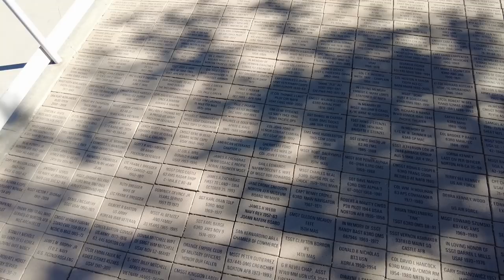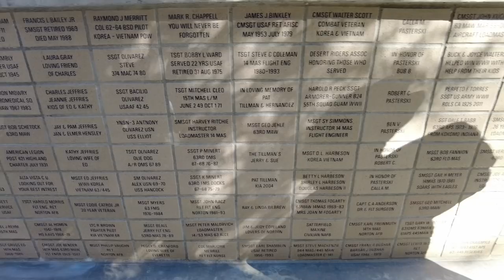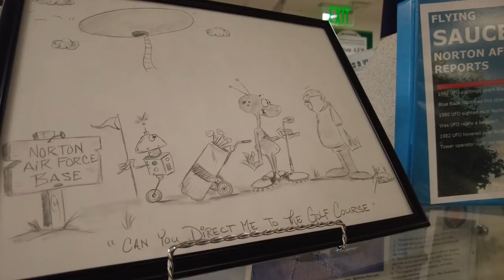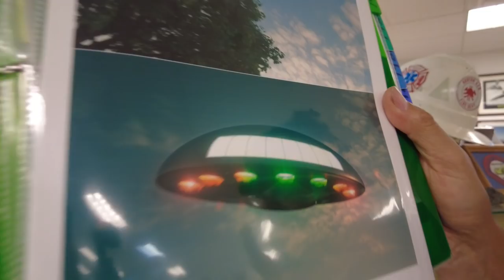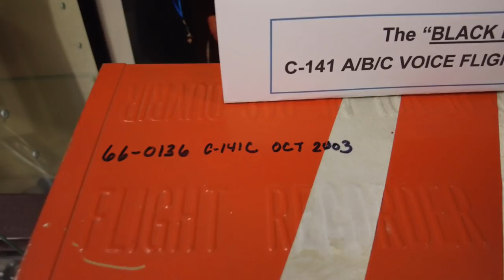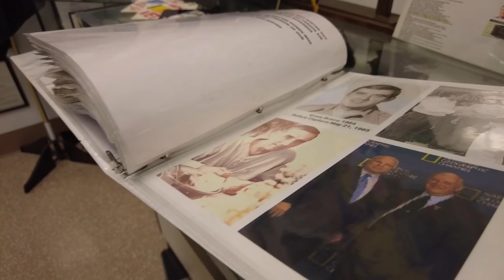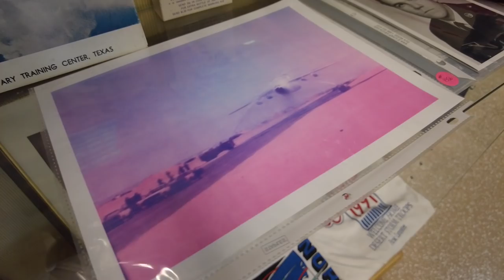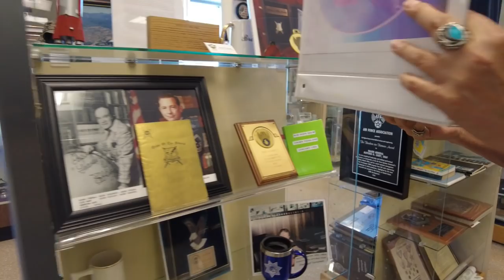UFO Info Finally Revealed | Norton Air Force Base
After 3 + years I went back to the Norton Air Force museum and got a lot more awesome info on the UFO encounters from the base as well as some new insight on some cool history of the location.